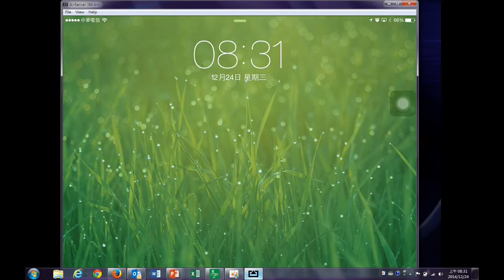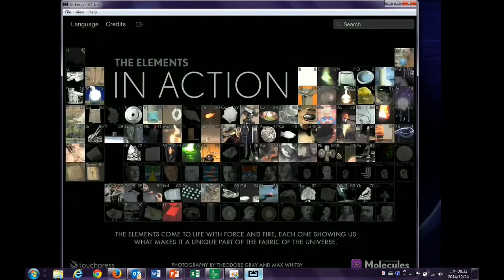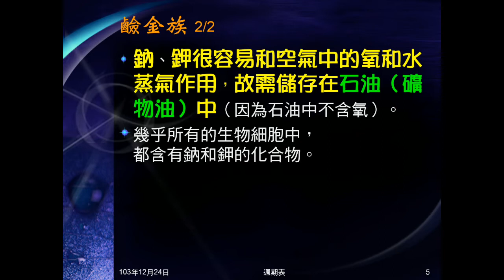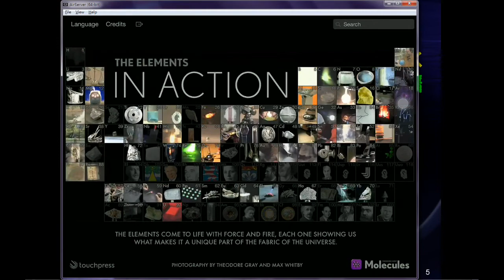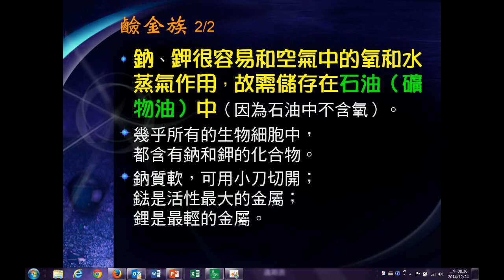103學年國二理化 元素與化合物09：週期表簡介、鹼金族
說明門得列夫及現代的週期表。介紹鹼金族元素的成員、性質。